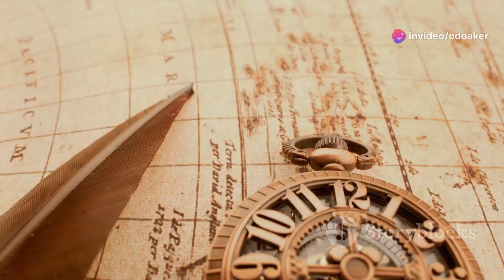Die Errichtung der karolingischen Pfahlz Salz im Jahr 790.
Errichtung der karolingischen Pfalz Salz im Grabfeld.